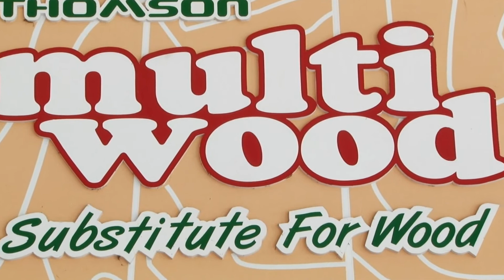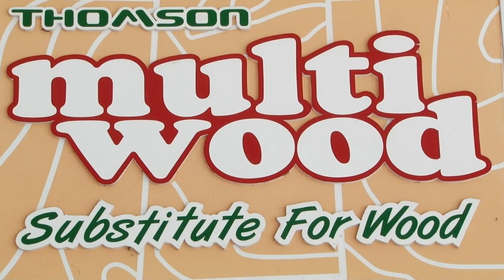MY HOME EPISODE 81 PART C│Reporter Live